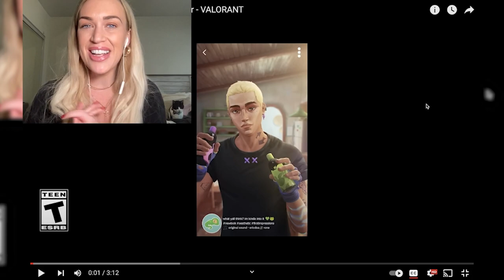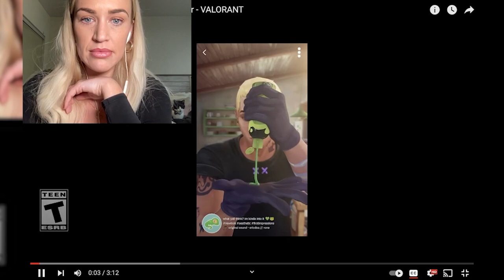Skye Reacts to New VALORANT Agent Gekko!